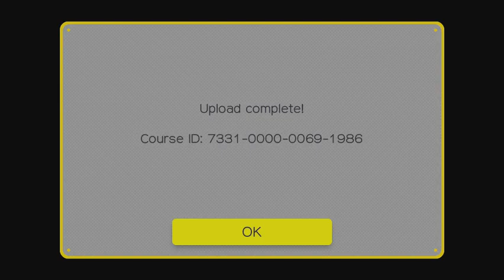スーパーマリオメーカー / Super Mario Maker - "xyp hado - Supasutahiro"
My second hard level, xyp hado - Supasutahiro. The ID is 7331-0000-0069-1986. I hope you'll like it!

PS: Adave1 made a stage i couldnt beat, so I made this level for him as revenge, i hope he never beats it xD